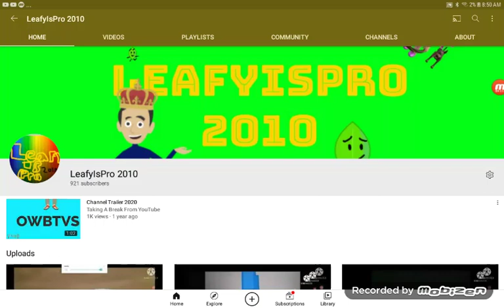I'm Back And I Will Never Break YouTube Again